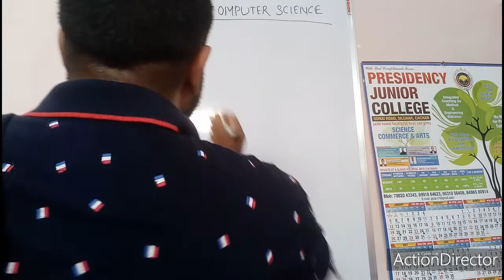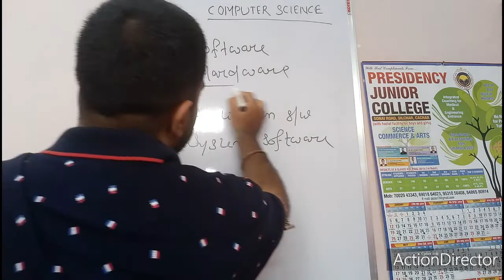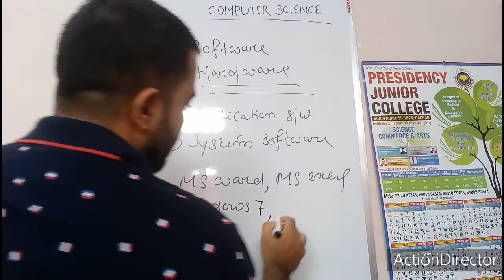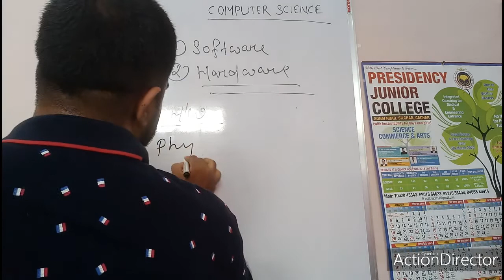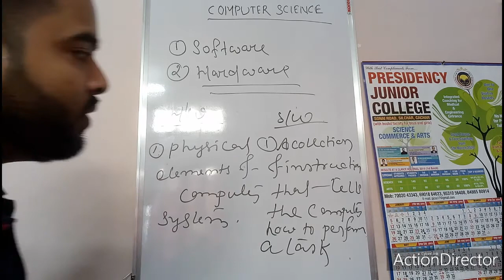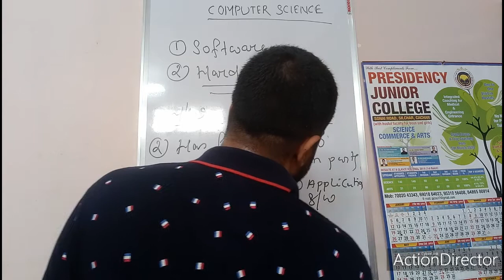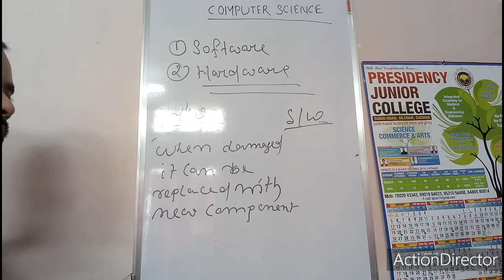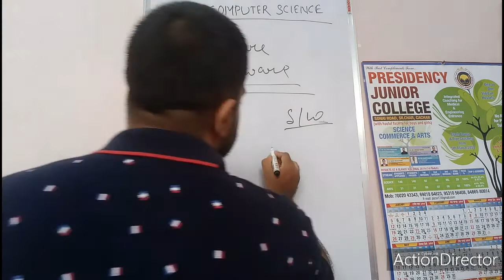Chapter 1||part 2 ||computer overview||H.S. 1st year